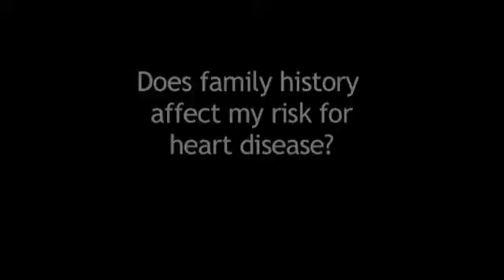Family History Affects Cardiac Risks